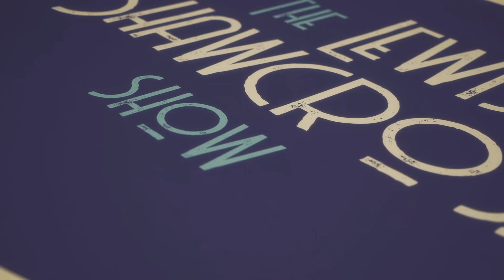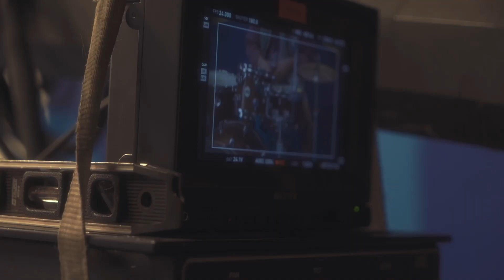Into You (Behind The Scenes) - Rawayana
New track by Rawayana, "Into You",  single from their new studio album Cuando Los Acéfalos Predominan.

Listen to "Into You" on your favorite platform

Starring Lewis Shawcross & Christian Ganon
Director: Beto Montenegro
Director de Fotografía: Lucas Gath
Productora General: Fer Casillas
Productores de Campo: Carlos Salas, Diego Celi Vidal
Asistente de Dirección: José R. Corredor
Director de Arte: Alfredo Correia
Foquista: Carlos Wong
Asistentes de Cámara: Daniel Aldamiz, Daniel Chambor
Costume Design: Adriana Rivera
Wardrobe Assistant: Angel Castro
Makeup Artists: Luis Gil
Asistente de MakeUp: Loreto Pozos Trejo
Gaffer:Bernardo Cortés García
Staff: Adrián Mares García
Operativos Cine Foro: Hermes Gaspar Cortés, Francisco García
Decoración: Gabriel Machado Lores
Equipo de Escenografía:
Gabriel López Zepeda
Aldo Javier Aguilar Chombo
Jorge Daniel Bernal Montiel
Octavio Leonel Arellano
Alexis Hernández Ramírez
Christian Ubaldo Martínez
Jonathan Portilla
Alan Roberto Domínguez Jiménez
Héctor Valero
Escenógrafo: Gerardo David Viruega Aguilar
Driver Equipo de Arte: Cesar Javier González Martínez
Máquina: Muñiz&Muñiz Producciones
Behind The Scenes: Topo Maseda
Photographer: Pedro Lollet
Sonido Directo: Francisco Olguín
Sound Design: Roberto Dirani
Editor: José R. Corredor
Grading: Maria Nualart de Moonlight (Barcelona)
Cast: Diego Celi Vidal, Topo Maseda, Daniel Aldamiz, Carlos Salas, Roberto Dirani, José R. Corredor, Beto, Fofo, Bee y Tony.
Label - Brocoli Records

Agradecimientos Especiales - Rentals DM, Catovia, La Bestia

Artist: Rawayana.
Composers: Alberto Montenegro, Andrés Story y Eddie Cisneros.
Music Production: José Luis "Cheo" Pardo y Broccoli Crü.
Recording Engineer: Carlos Imperatori.
Assistant Engineers: Alejandro Gracia, Rafael Cadavieco & José Luis Pardo.
Mixing Engineer: Carlos Imperatori.
Mastering: Chris Gheringer @ Sterling Sound
Drums: Andrés Story.
Bass: Josué Deprat.
Percussion: Orestes Gómez.
Keys: Eddie Cisneros.
Glockenspiel: Andrés Story
Electric Guitars: José Luis Pardo y Leonardo Jaramillo.
Synths: Andrés Story, José Luis Pardo y Alberto Montenegro
Backing Vocals: Romina Palmisano, Luisa Torrealba, Alberto Montenegro y Andrés Story
Vocals: Alberto Montenegro y Andrés Story.
Duration: 4:24min

About Rawayana:
más que una banda, es un colectivo artístico dirigido por Fofo Story, Beto Montenegro, Alejandro Abeijón y múltiples colaboradores de distintas ramas del arte. Este grupo de creadores se ha destacado en la industria musical como uno de los proyectos jóvenes de mayor resonancia. Mezclando diferentes ritmos del mundo con un toque de psicodelia han logrado cautivar a miles con su propuesta audiovisual "Caribbean Alternative."